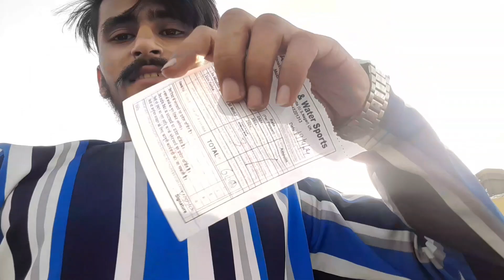नानकमत्ता - Nanakmatta Sagar Dam With Friend's @neerajlakheravlogs